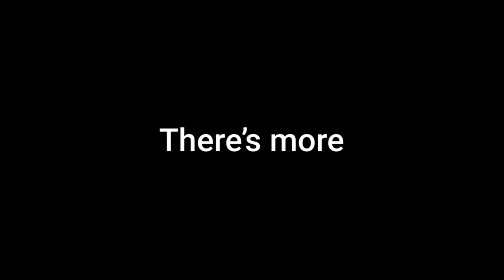Call of Duty Montage #12